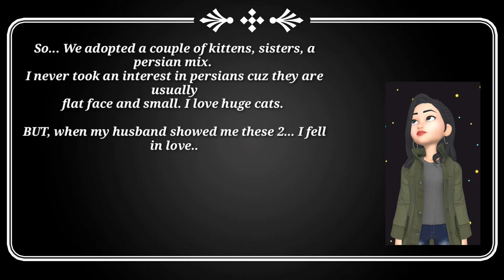Lofi/adopted persian kittens/cats/easy listening/cute kittens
We've just adopted 2 beautiful cute persian kittens.
They have skin and flea issues. Scabs over their face and parts of the body. I still fell in love with them immediately. Got them checked and they are dewormed and flea meds applied. Let's hope they recover soon.

Meet Havana and Onana. That's right, we were inspired by the song 😅.

Music background: lofi by lukrembo. Thank you!